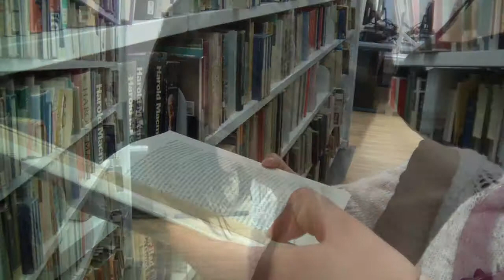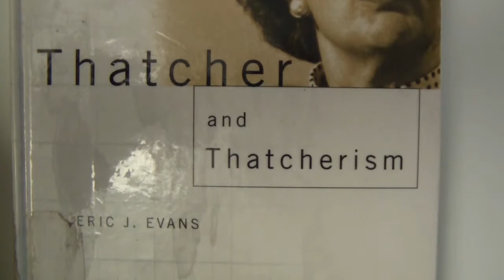History Student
Nina Rogers discusses the unique benefits of the History MA course at Liverpool Hope University.